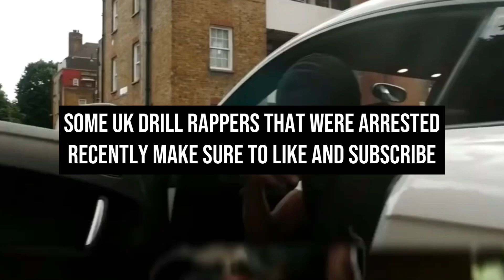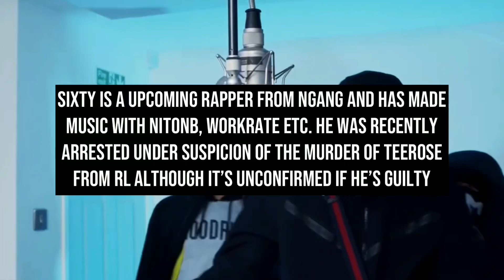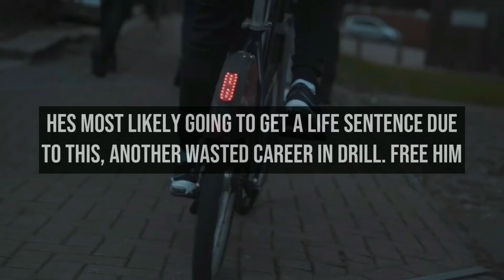UK DRILL: RAPPERS THAT WERE ARRESTED RECENTLY